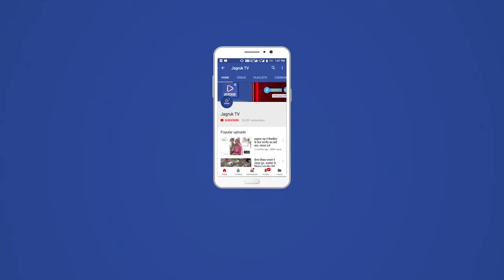जसवंतपुरा में 65 वीं जिला स्तरीय खेलकूद प्रतियोगिता का शुभारंभ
कस्बे के स्थानीय राजकीय उच्च माध्यमिक विद्यालय के खेल मैदान में तीन दिवसीय 65 वीं जिला स्तरीय खेलकूद प्रतियोगिता छात्रा वर्ग 17 व 19 वर्ष का शुभारंभ सोमवार को किया गया। समारोह के मुख्य अतिथि प्रधान विमला चौहान, तहसीलदार मेहरा राम, विकास अधिकारी इंद्र सिंह राजपुरोहित, ब्लॉक शिक्षा अधिकारी त्रिकमाराम देवासी, उप प्रधान प्रतिनिधि राण सिंह परमार, पीईईओ विक्रम सिंह चारण, जेएनवी प्राचार्य प्रदीप मिश्रा, सरपंच चंपा देवी प्रजापत, मंचा लाल पुरोहित, मोडाराम प्रजापत, खेल संयोजक महेश शर्मा, ब्लॉक खेल प्रभारी दलपत सिंह उपस्थित रहे। इस मौके पर आयोजनकर्ता अपेक्स एजुकेशनल सेकेंडरी एकेडमी के प्रधानाचार्य परबत सिंह गोलाणा ने समारोह को संबोधित करते हुए कहा है कि खेल को खेल की भावना से खेलना चाहिए। खेल से आपसी भाईचारा व प्रेम बढ़ता है। खिलाड़ी अच्छा प्रदर्शन कर क्षेत्र का नाम रोशन करे। प्रतियोगिता का उद्घाटन मैच कबड्डी के रूप में जेतु एवं लेदरमेर टीम के मध्य खेला गया, जिसमें जेतु की टीम विजय रही